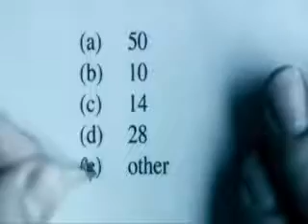LIFE.wmv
Life - Scientology